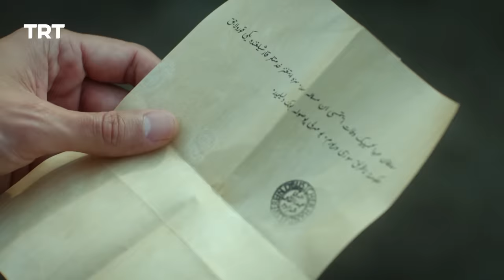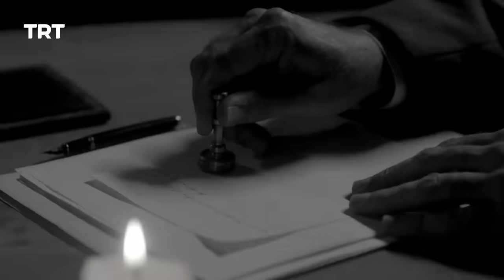Payitaht Sultan Abdulhamid | Season 1 | Episode 87